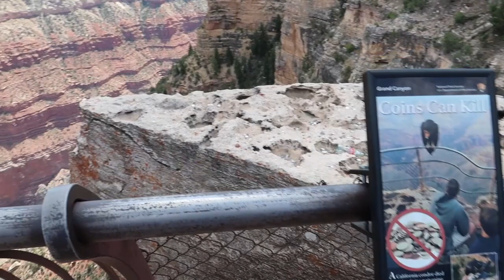Visiting the Grand Canyon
Next stop on the Daddy Daughter Roadtrip - Grand Canyon National Park! The Grand Canyon is ... pretty grand!